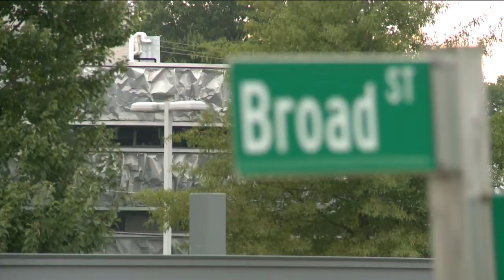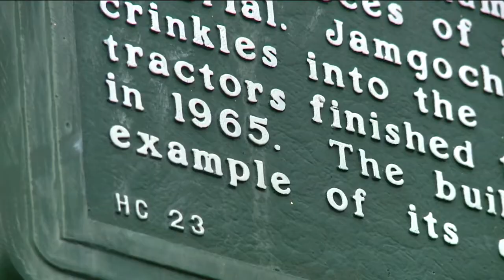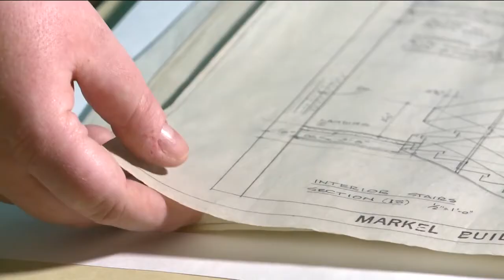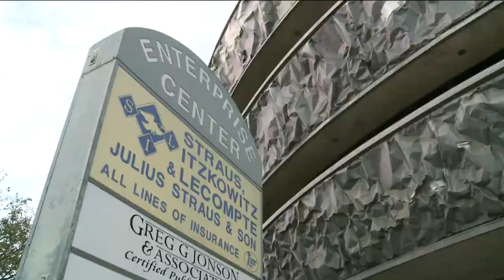Richmond architect's radical vision pushed the envelope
"It looks like a flying saucer. Or a wedding cake It’s totally different," Haigh Jamgochian said. But the Markel Building, just off of West Broad Street, is only half as interesting as its creator -- Haigh Jamgochian.